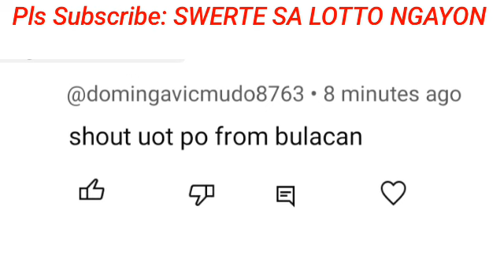STL - BULACAN,PAMPANGA,ANGELES CITY August 6, 2024 3RD DRAW RESULT